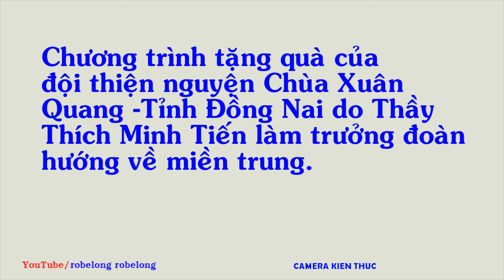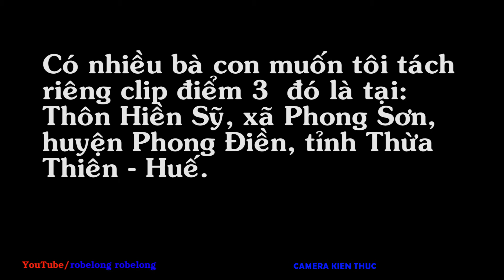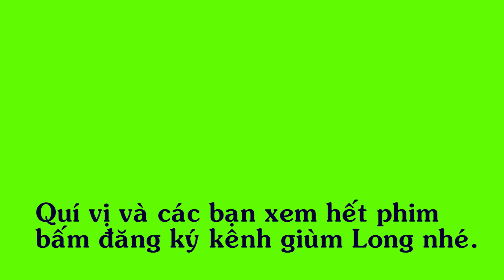Youtube Hoàng Long đã đến Tỉnh Thừa Thiên - Huế. Thầy Thích Minh Tiến tặng quà cho bà con Hiền Sỹ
Đội thiện nguyện Chùa Xuân Quang - Tỉnh Đồng Nai, do Thầy
Thích Minh Tiến làm trưởng đoàn. Từ miền Nam ra miền Trung
Tại: Tỉnh Thừa Thiên - Huế tặng quà cho bà con.
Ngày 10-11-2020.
Trong phim có sử dụng bài hát: Quê Hương
Thơ: Đỗ Trung Quân
Nhạc: Giáp Văn Thạch
*chia sẻ cách sử dụng và bảo quản camera*
*sản xuất phim về động vật *
*cuộc sống đời thường của con người*
*sản xuất về các ca nhạc*
*vlogs*
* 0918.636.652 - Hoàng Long